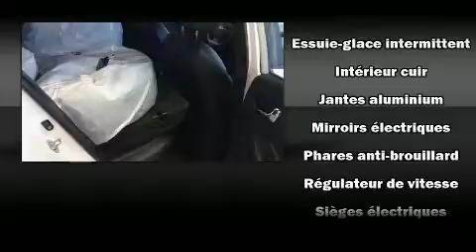2016 Kia Forte5 in Joliette, QC J6E8S9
Voici votre prochain coup de foudre: la Kia Forte5 2016. Ce mod��le �� hayon 4 portes et 5 passagers n'a pas encore atteint le cap des 50 000 km. Gr��ce �� la souplesse de son efficace moteur 4 cylindres, les passages de vitesses se font tout en douceur, vous b��n��ficierez aussi d'une exp��rience de conduite confortable et pr��visible. Sa suspension bien calibr��e et coupl��e �� une syst��me de contr��le de la stabilit�� procure un superbe agr��ment de conduite, tant en conduite dynamique que tranquille. Kia a mis la priorit�� sur le confort et le style en incluant: un volant gain�� de cuir, une t��l��commande int��gr��e d'ouvre-porte de garage, le r��troviseur central avec fonction anti��blouissement automatique, un afficheur de la temp��rature ext��rieure, si��ges chauffants et ventil��s, syst��me de localisation GPS, et un toit ouvrant assist�� qui illumine l'habitacle de lumi��re naturelle. L'habitacle propose de nombreuses solutions de rangement qui sont le reflet d'un souci ��lev�� du d��tail. Avec des phares �� haute intensit�� lumineuse pour ��clairer la route, vous b��n��ficierez d'une visibilit�� optimale en toutes circonstances. Vous appr��cierez la musicalit�� de la cha��ne st��r��o, qui comprend une lecteur CD et une connexion MP3, commandes audio sur le volant, et 6 haut-parleurs parfaitement positionn��s. En cas de retournement, les rideaux lat��raux se d��ploient, ce qui procure une protection accrue aux occupants des places d'extr��mit��. Notre fiert�� se manifeste �� travers l'excellent service �� la client��le que nous offrons. Passez nous voir ou appelez-nous pour obtenir plus d'information.